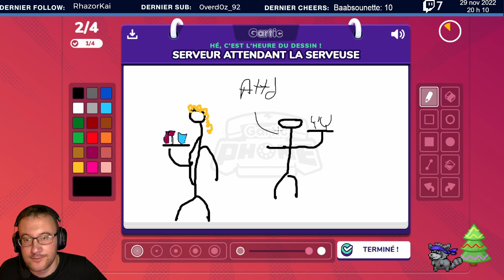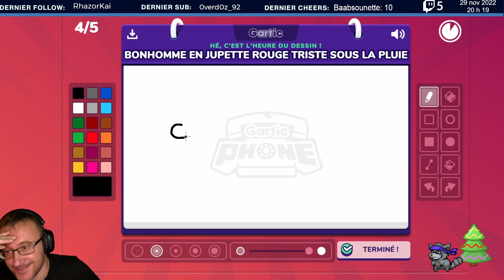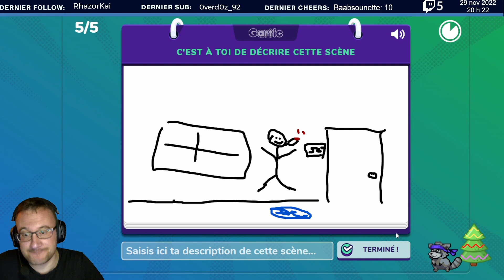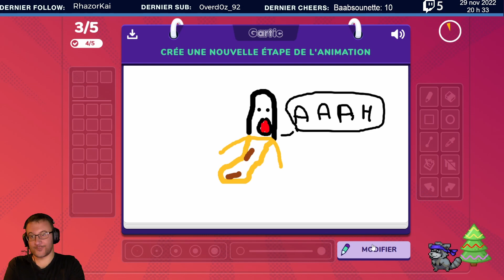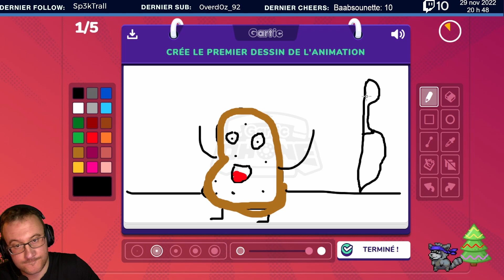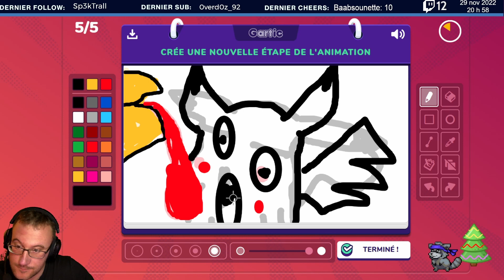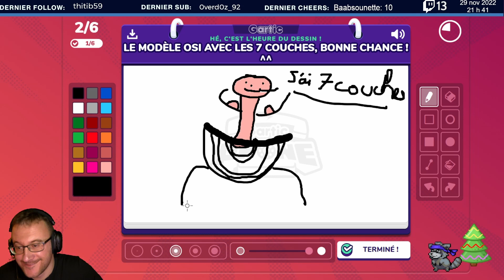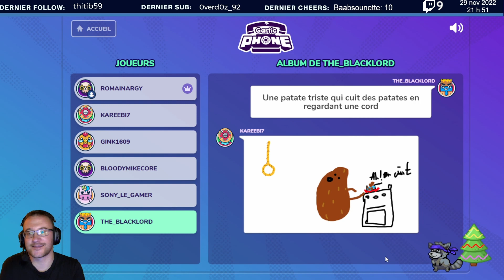OMG la fin ! |BEST OF| Jouer avec sa commu à GarticPhone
viens me rejoindre sur ma chaine Twitch, on rigole bien!